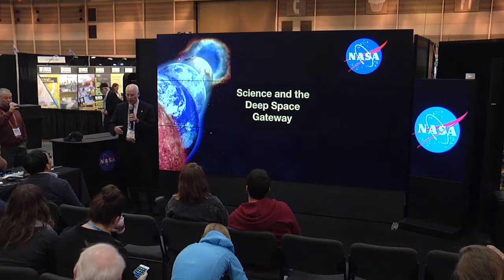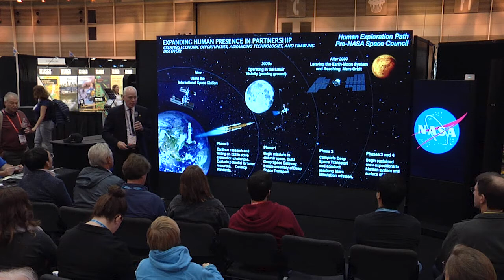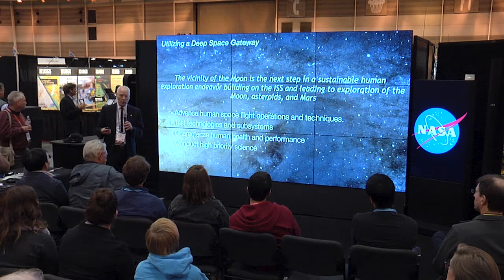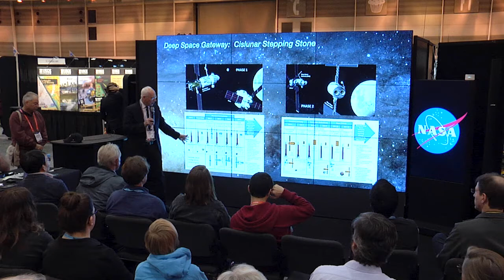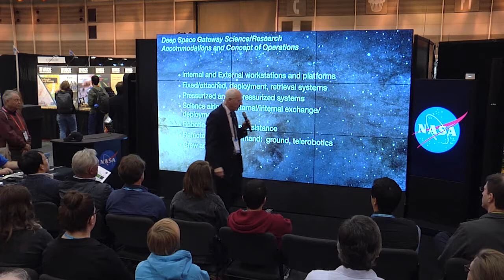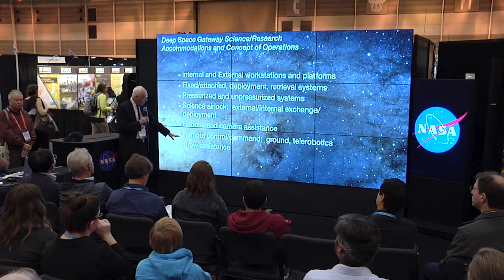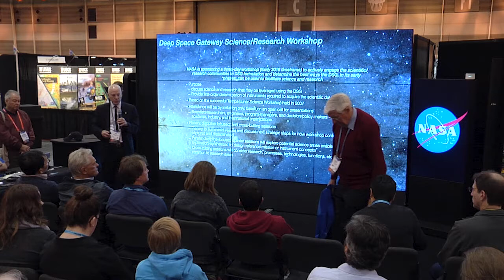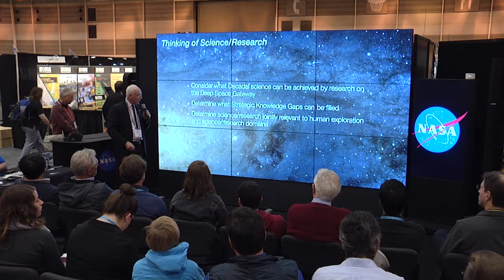Science and the Deep Space Gateway by James Spann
James Spann presents Science and the Deep Space Gateway. Originally presented at the Fall AGU 2017 conference on Thursday, December 14, 2017 at 12:30 p.m.